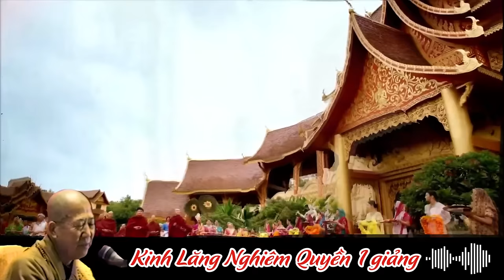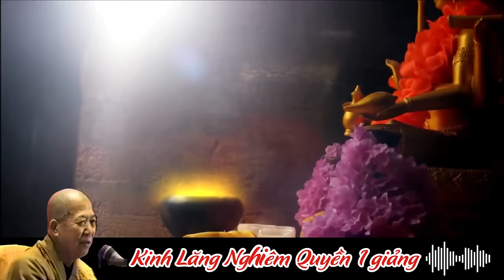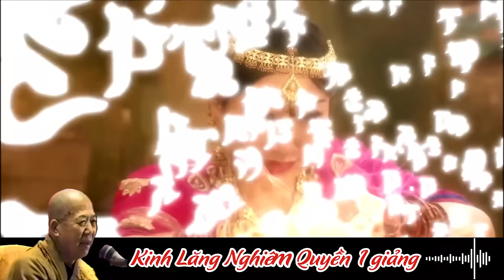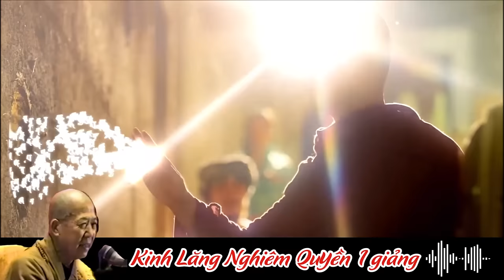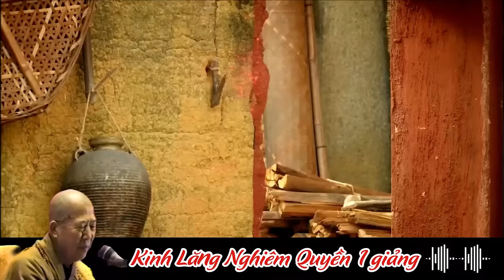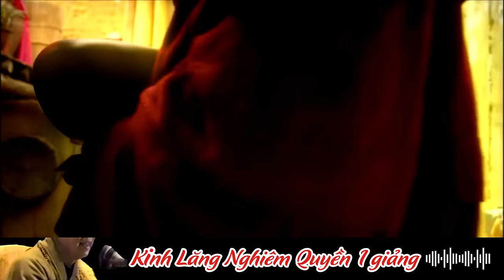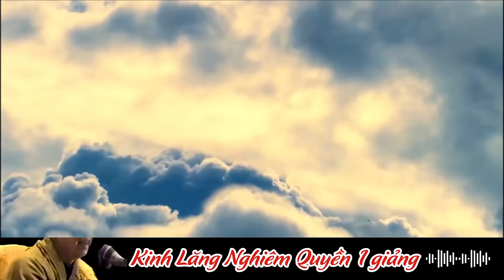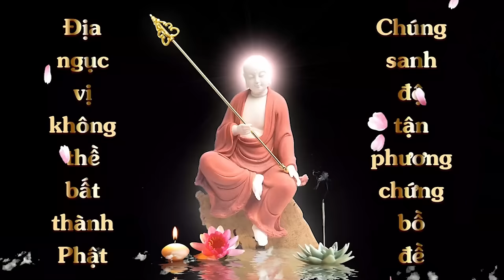Kinh Thủ Lăng Nghiêm Quyển 1 | HT Tuyên Hóa giảng | Diệu Pháp Âm diễn đọc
HT Tuyên Hóa giảng Kinh Thủ Lăng Nghiêm